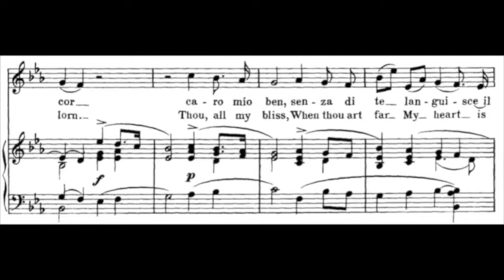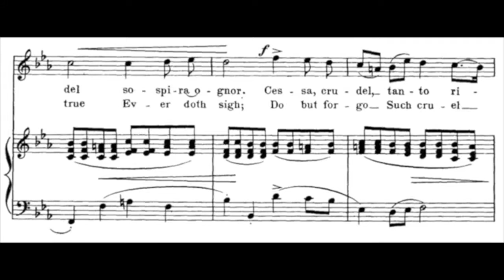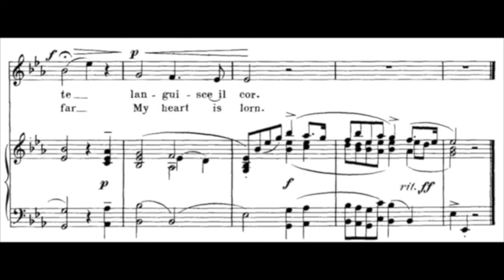Caro Mio Ben Piano Accompaniment | Rehearsal Track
For all those out there making it through the Italian hits! Prepare, practice, give a great jury, and make sure to get a drink after! Giordani would approve!

🎵 My Musical Theatre Library 🎵

▪Soprano 16 Bar Audition Songs

▪Mezzo/Belter 16 Bar Audition Songs

▪Tenor 16 Bar Audition Songs

▪Baritone/Bass 16 Bar Audition Songs

✉ Mail Time ✉
Kristen Marie

🎥 Requested Videos 🎥